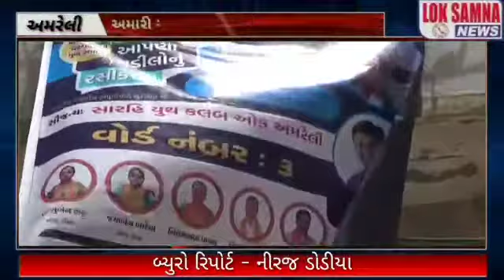અમરેલી નગરપાલિકા અને સારહિ ગ્રૂપ દ્વારા અમરેલીમાં કોરોના રસીકરણ નુ આયોજન કરેલ.